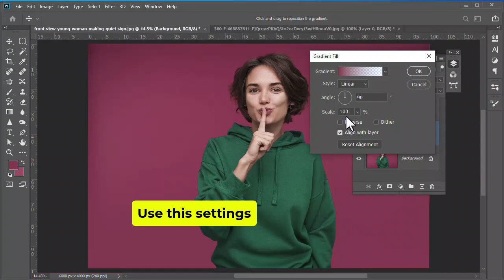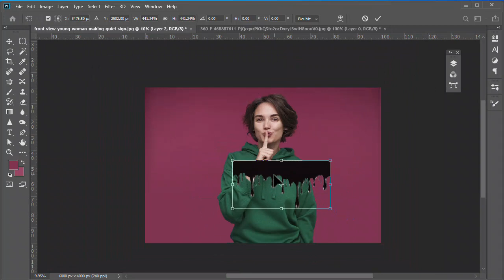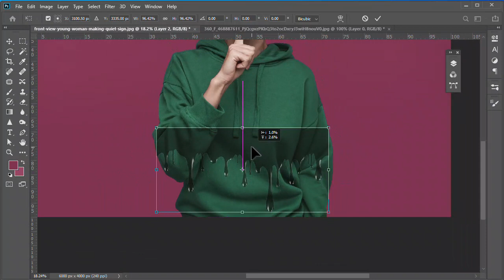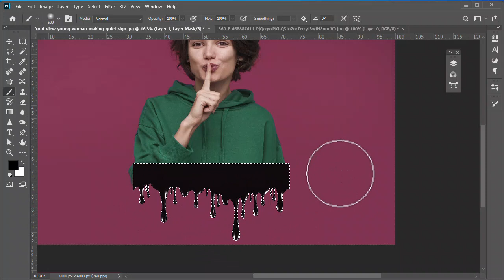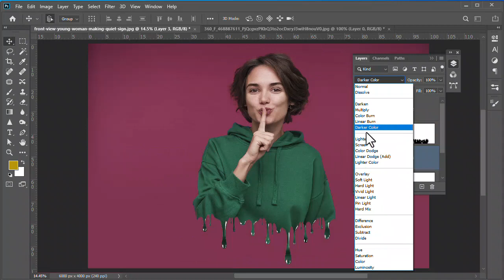Dripping Effect - Photoshop editing tutorials - Image manipulation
in this video I will teach you have to make a dripping Effect in Photoshop using simple tools and techniques

you can drop them in the comment section below and I would be to assist.